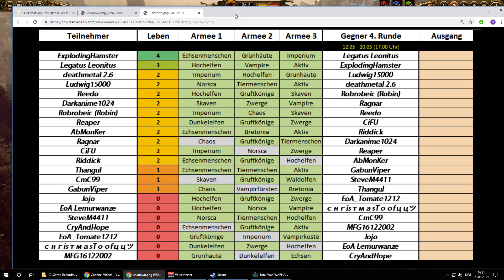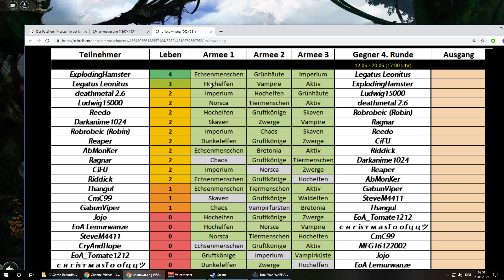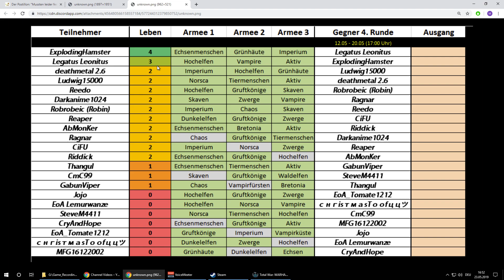Schießtiere - Ludwig vs Deathmetal im Eierdiebturnier - Total War: Warhammer 2 deutsch